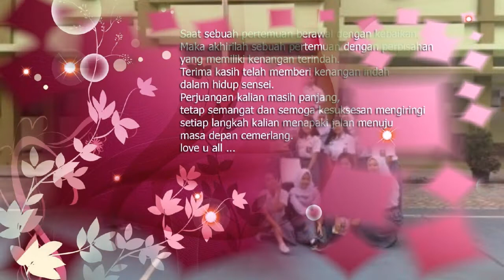Unforgetable Moments of 12 IPS 2 Tahun 2018 - 2020 - SMA Negeri 66 Jakarta